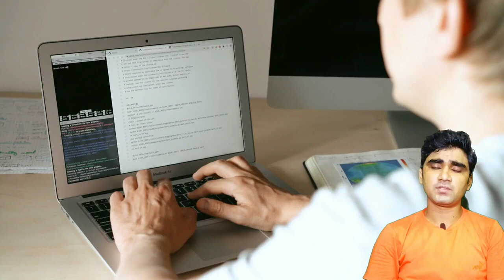नाक के टाइपिंग से बनाया अनोखा रिकॉर्ड /nose typing/Amazing Facts In Hindi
kishorkumar